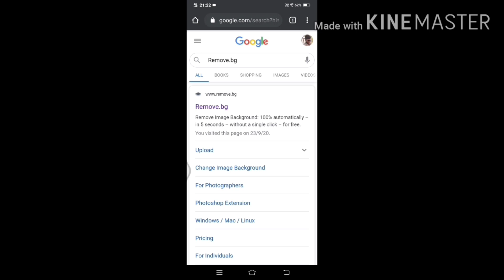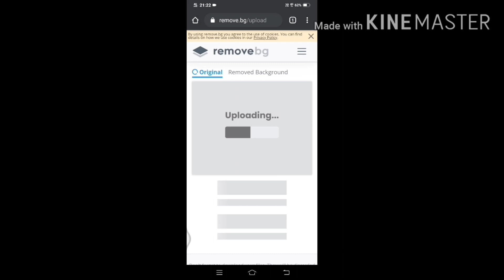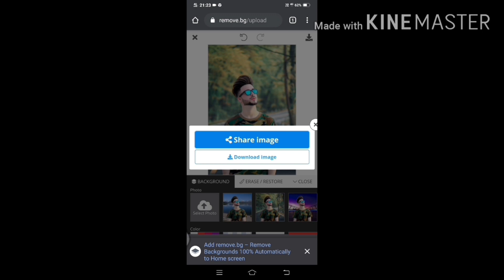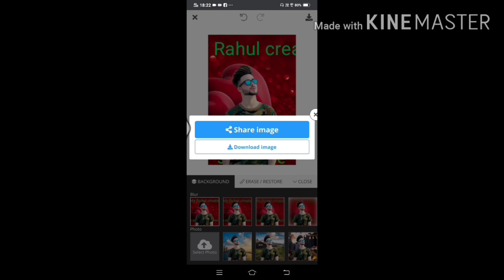remove.bg photo editor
Remove.bg